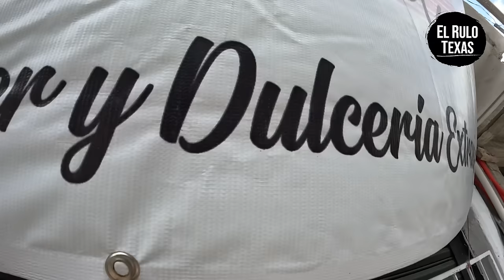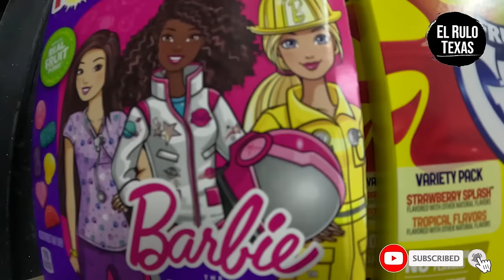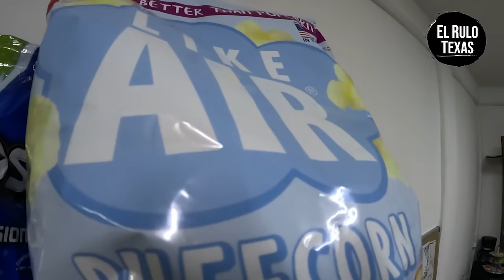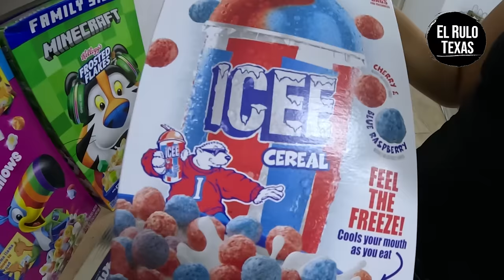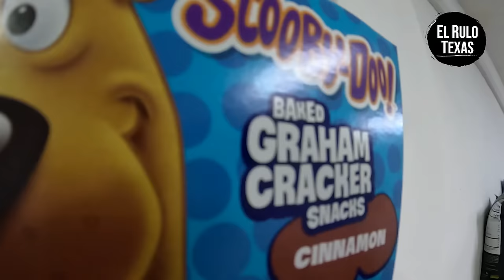Una DULCERIA EXTRANJERA en Chalco